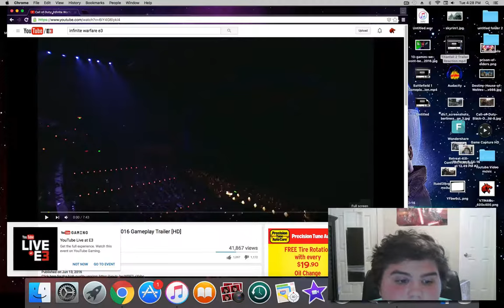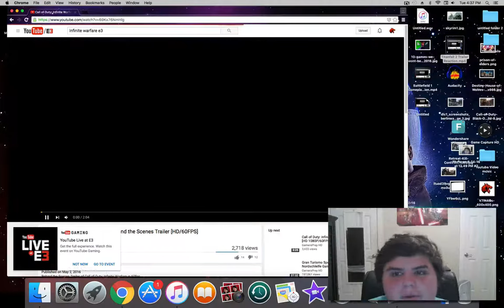Call Of Duty : Infinite Warfare E3 Gameplay Demo Live Reaction!!